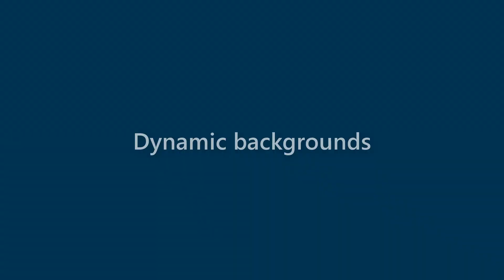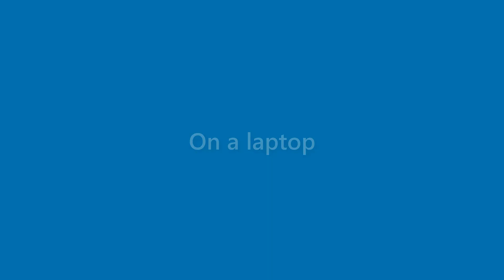Lorenzo Hess - appearance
Name Look - Lorenzo Hess - appearance. In this video we present "Lorenzo Hess" name look and feel in various scenarios.
This video will cover:
How does "Lorenzo Hess" look as a personal letterhead?
How does "Lorenzo Hess" look on a business card?
How does "Lorenzo Hess" look on a computer/laptop screen?
How does "Lorenzo Hess" look with different background colors?
How does "Lorenzo Hess" look with various fonts?